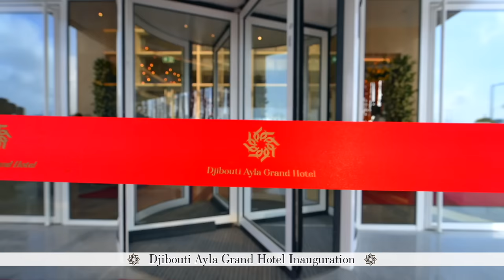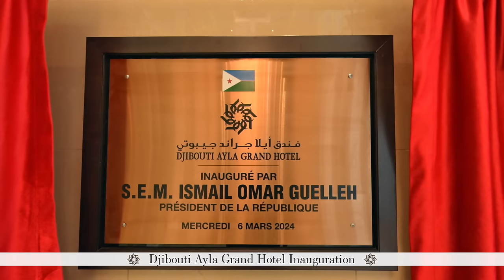DJIBOUTI AYLA GRAND HOTEL INAUGURATION